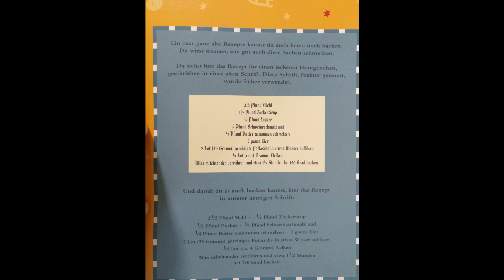Gabis Adventskalender 18. Dezember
Gemeindepädagogin Gabi Küster mit Geschichten, BIldern und Bastalaktionen als digitaler Adventskalender 2020 Ein Projekt der digitalen Kirche für Kinder und Familien im Kirchenkreis Haldensleben-Wolmirstedt und darüber hinaus...